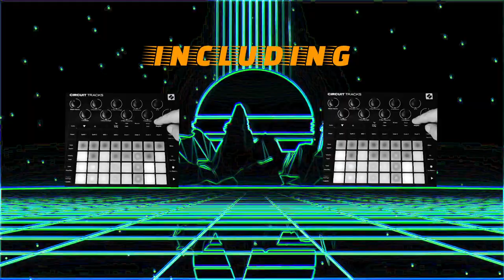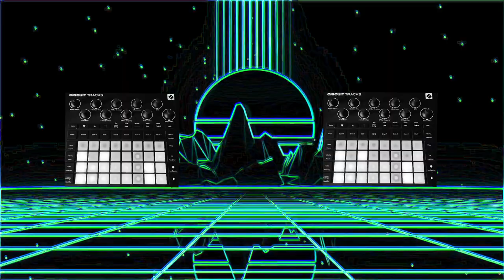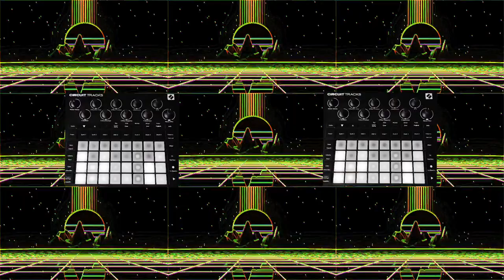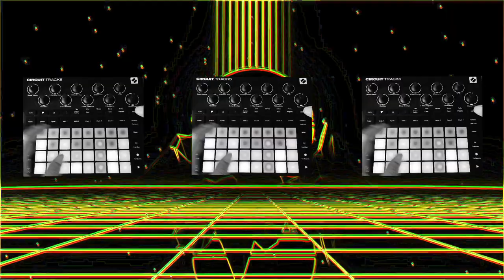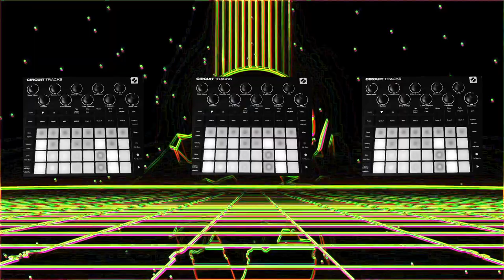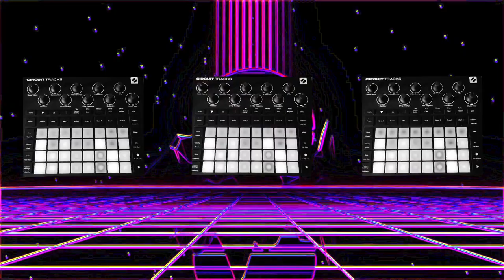Synth Foundations For Novation Circuit Tracks Official Trailer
Out Now!!!

Man, this was a hard one.
Making patches to sound and be set up in a way that that is true to the emulated synth and still fit in the mix is a hard job.

This is an 80s Pack, no doubt
which falls into the Synthwave Genre all day

With patches based on
real synthesizers.

To back this up, I have hand-picked other patches made by myself to suit.

Don't forget to check out the
juno 60 and the yamaha cs80

In this pack, expect to find

64 patches

64 Samples

8 Sessions